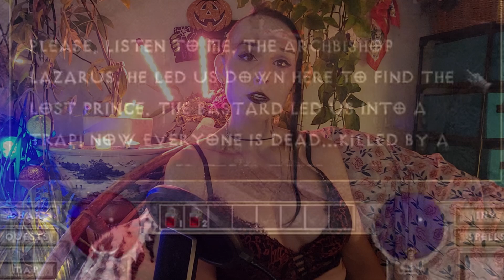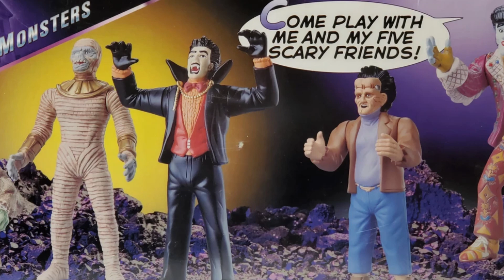Boobvira's Monster Review #1: Tokustein (Beetleborgs, Koseidon, Power Rangers)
And now for the video nobody asked for - me talking about various Frankenstein monsters in Tokus! Happy Halloween, nerds!

**BONUS** Includes OP reaction for Big Bad Beetleborgs and Jukou B Fighter